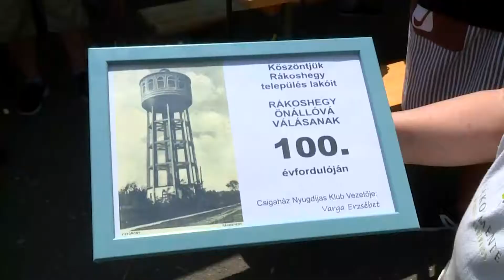Krónika: Rákoshegyi Sokadalom (2022.06.15.)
A pandémiából adódó két év kihagyást követően, június 11-én színes programkavalkáddal várták az érdeklődőket a Rákoshegyi Sokadalom keretében a szervezők. A kerületrészi közösségi ház területén megvalósuló egésznapos rendezvénysorozatra számos látogató érkezett, és a hagyományokhoz híven az idén jubiláló fakanálviadal sem maradhatott el.